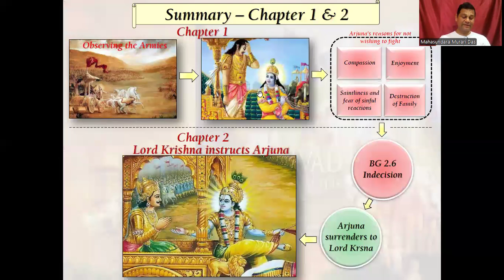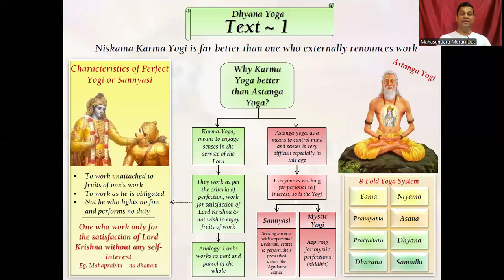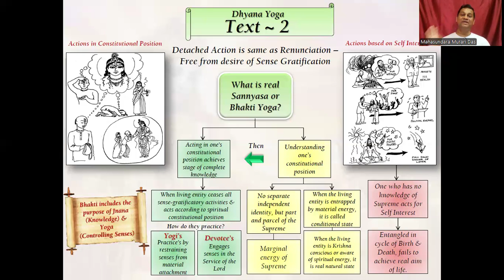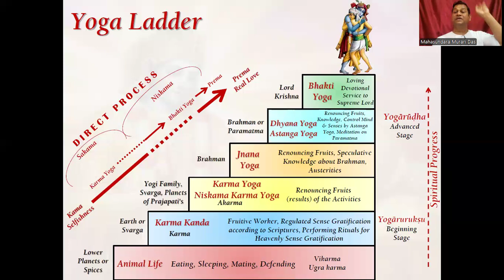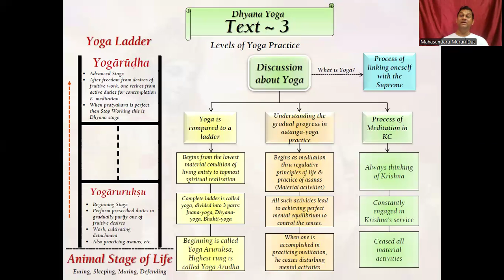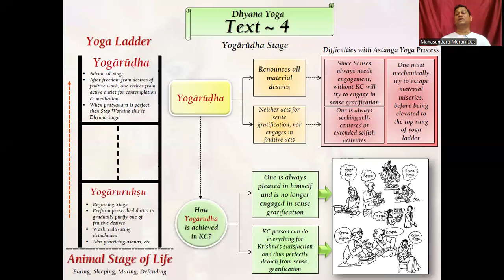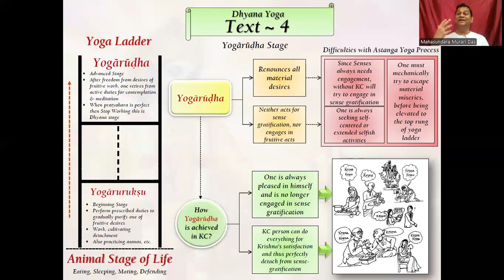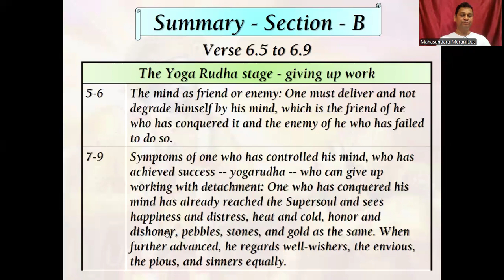64. योग की तुलना सीढ़ी से क्यों की जाती है? / Why Yoga is compared to Ladder?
भगवद गीता अध्याय 6 श्लोक 3 और 4.
योगाभ्यास के स्तर.
योग क्या है?
स्वयं को परम से जोड़ने की प्रक्रिया.
योग की तुलना सीढ़ी से की जाती है
योग की तुलना सीढ़ी से क्यों की जाती है?
अष्टांग - योगाभ्यास में क्रमिक प्रगति को समझना.
योगारूढ़ अवस्था
योगारूढ़ अवस्था कैसे प्राप्त की जाती है?
सभी भौतिक इच्छाओं का त्याग.
न तो इंद्रिय तृप्ति के लिए कार्य करता है, न ही सकाम कर्मों में संलग्न होता है.
व्यक्ति हमेशा अपने आप में प्रसन्न रहता है और अब इंद्रिय तृप्ति में लिप्त नहीं होता.
कृष्ण चेतना वाला व्यक्ति कृष्ण की संतुष्टि के लिए सब कुछ कर सकता है और इस प्रकार इंद्रिय तृप्ति से पूरी तरह से अलग हो सकता है.
Bhagavad Geeta Chapter 6 verses 3 and 4.
Levels of Yoga practice.
What is Yoga?
Process of linking oneself with the supreme.
Yoga is compared to Ladder
Why Yoga is compared to Ladder?
Understanding the gradual progress in astanga - Yoga practice.
Yogarudha stage
How Yogarudha stage is achieved?
Renounces all material desires.
Neither acts for sense gratification, nor engages in fruitive acts.
One is always pleased in himself and is no longer engaged in sense gratification.
Krishna Concious person can do everything for Krishna's satisfaction and thus perfectly detach from sense gratification.
हरे कृष्णा हरे कृष्णा कृष्णा कृष्णा हरे हरे। हरे राम हरे राम राम राम हरे।।
Hare Krishna!!
ISKCON - International Society for Krishna consciousness.
इस्कॉन - कृष्ण चेतना के लिए अंतर्राष्ट्रीय सोसायटी।